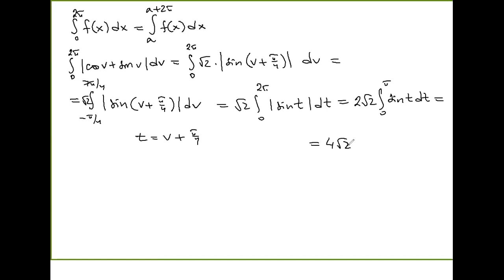Математический анализ-2, ПМИ 197 - семинар 13.04.2021